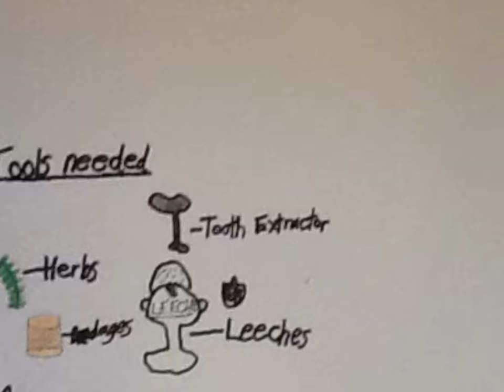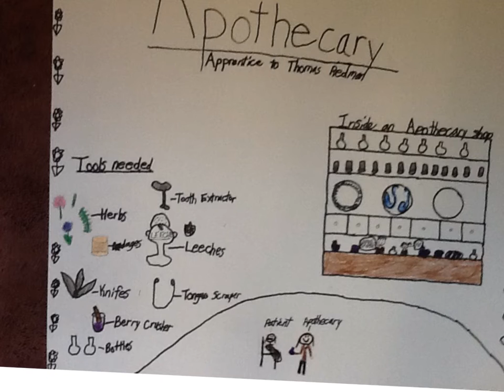kmc apothecary 2